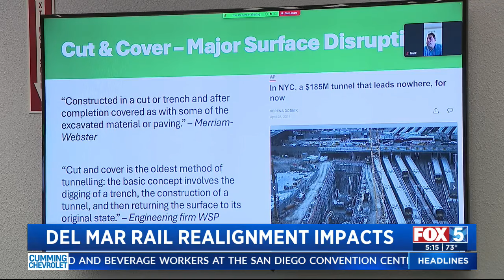Board meets in Del Mar to discuss environmental impacts of LOSSAN Rail Realignment Project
Leaders in North County met Monday to discuss the future of the LOSSAN Rail Realignment Project, a proposal to move the train tracks off the Del Mar bluffs due to erosion and safety concerns. However, some of the proposed changes are getting some push back from people who live in the area. Delaney White has the story.